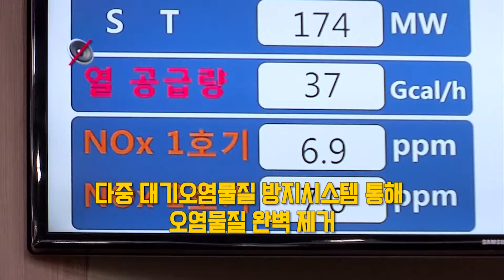[60초영상] 대통령 공약으로 탄력받는 충남의 현안들!